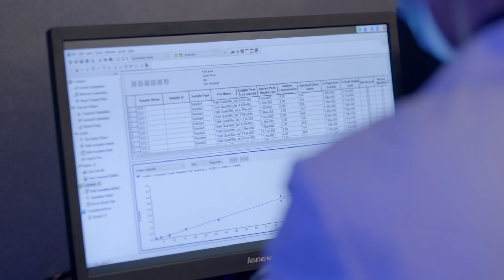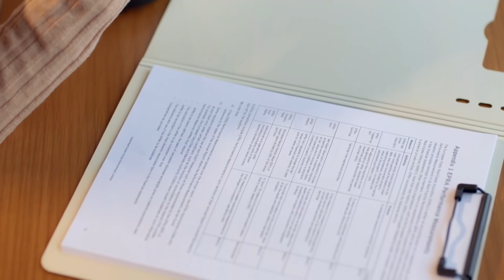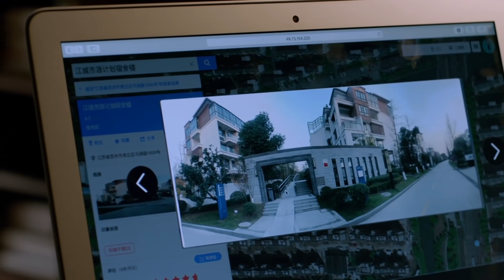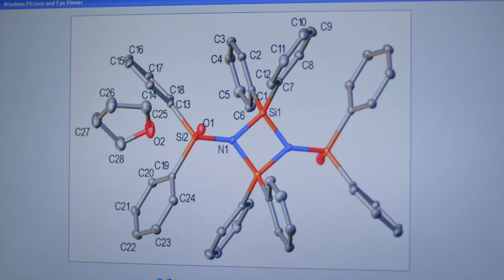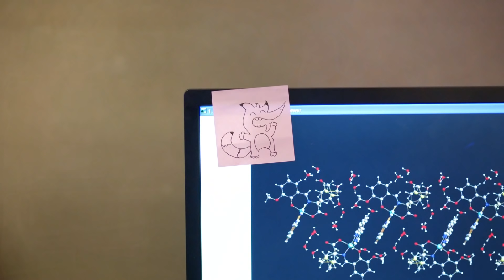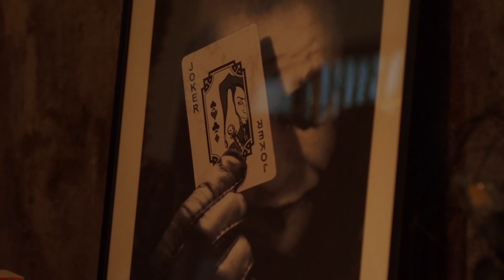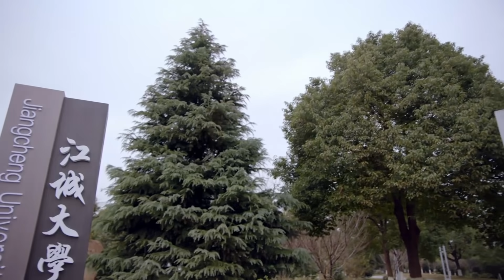【Русская озвучка】Из-за Тебя Бьётся Моё Сердце 05 (Виктория Сон, Ло Юньси) Broker | 心跳源计划 | 宋茜 | 罗云熙